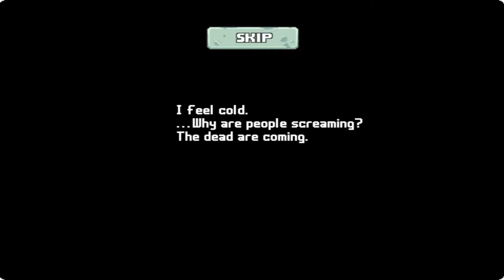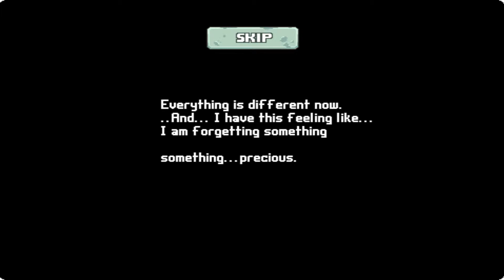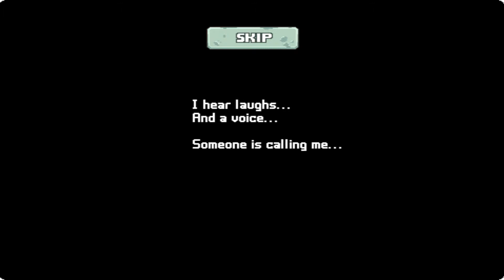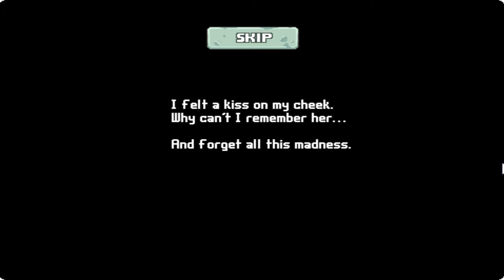4Harmes: Dead End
Hi everyone, Russell here bringing you Dead End a game set during a zombie apocolypse. You must survive against waves of various zombies to progress in the story, meeting new survivors along the way including Mr T!

-may take a few seconds to load